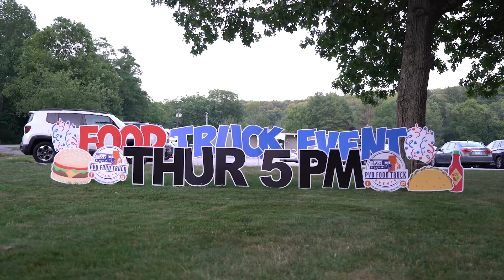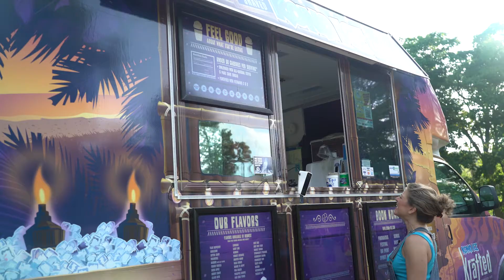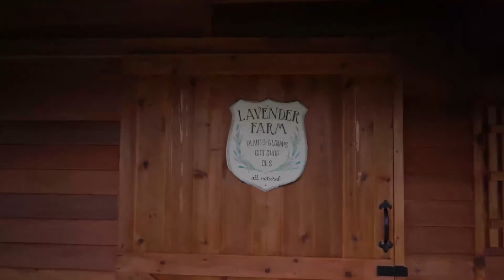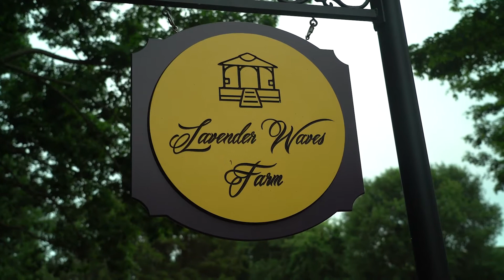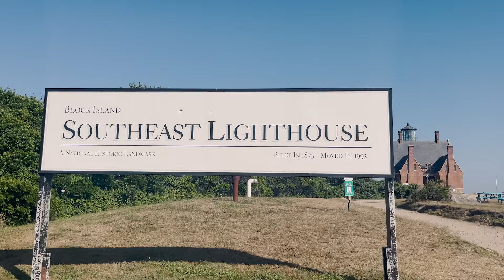Simply Southern New England | Summer Essentials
On this episode of Simply Southern New England, take a ferry ride to Block Island featuring 17 miles of pristine beaches, learn how to make the mother of all side dishes with Chef Nick Rabar, and visit the Lavender Waves Farm with over 4,000 lavender plants. Try out JBs coconut margarita while outdoor dining at Wickford on the Water, all this and more.